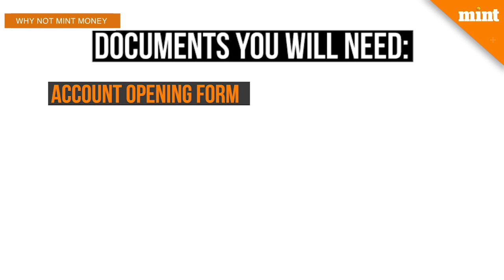All you need to know about the Sukanya Samriddhi Yojana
The Sukanya Samriddhi Yojana offered by the central government seeks to help parents with girl children save up for their daughters' future. We tell you when and how to open an account for your child.